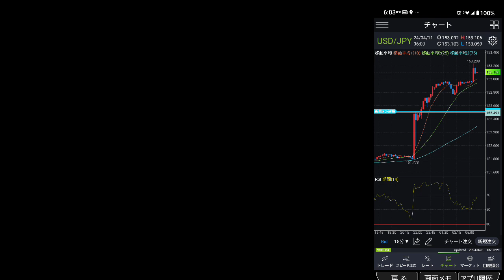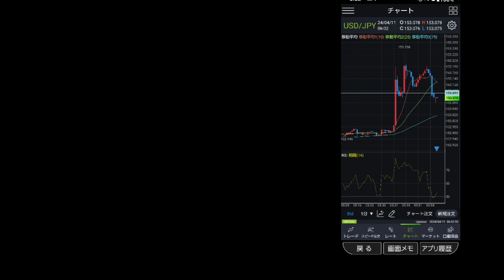通貨危機到来！日本円の価値が、0円に？？ならない。為替介入で打開？！1ドル153円まで円安。2024年4月11日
為替介入